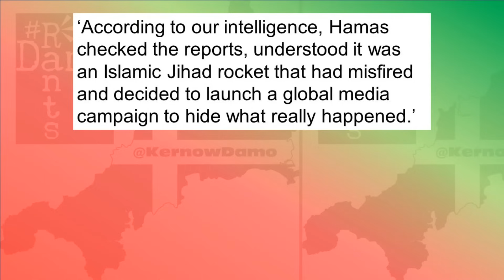Have Israel just implicated themselves in the Gaza hospital attack?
In their rush to 'find' proof to pin the blame on Hamas or their allies for the hospital attack, Israel might have screwed up.
Right, so Israel it would appear have just managed to expose themselves as being the likely perpetrators of the al-Ahli hospital attack through the very convenient production of an audio sound clip claiming to be two Palestinians talking about what happened and Palestinian Islamic Jihad being behind it. But Channel 4 have, in what I have to say is a rare moment of me giving props to a mainstream media outlet, had it checked out and it’s fake. For Israel to have produced something like this so quickly, in the aftermath of events with global implications, with it desperate for public relations to be on their side around the world, with their ongoing portrayal as being victims themselves, this is gutsy reporting from media not usually known for it and with massive implications for political and social discourse going forwards.
Right, so Israel may have jumped the shark this time and there might not be any way back from this. The Channel 4 report itself began as a look at the current state of Gaza and the damage done by an Israeli air strike, with concrete buildings pancaked, reduced to rubble, structural collapse was widespread, where individual missiles hit open ground there were craters. They then moved on to the state of things today at the al-Ahli baptist hospital, which was the scene of so much devastation and the loss of so much life, but they did this in order to look at the damage there a bit of a compare and contrast. This was beginning to turn into a bit of a detective story. The craters in the grounds were small, the sort of things you’d expect from mortar shells or artillery fire rather than missiles. Where the damage from an airstrike covers a large area, that is not the case at the hospital where Channel 4 decided to look at the surrounding buildings, having suffered only superficial damage. An adjoining church for example, didn’t even lose a single window, let alone be razed to the ground. So what does this tell us then? It wasn’t a ground detonating missile that hit the church. It can’t have been, there would be more surrounding damage. As Channel 4 point out though, that doesn’t rule out an airburst munition of some kind, something that exploded in the air above, not making direct contact, yet can still result in major loss of life, albeit with less structural damage. This then brought the report to Israel’s explanation of the events and of course, as I covered in a recent video, they’ve come out with all sorts of excuses, from there being no missile, to not being their missile, to it being Hamas, to it being Islamic Jihad, the messaging has been very mixed and absolutely that has raised suspicions, but what Channel 4 have also uncovered them saying, might just be the smoking gun if you can forgive the unfortunate analogy.